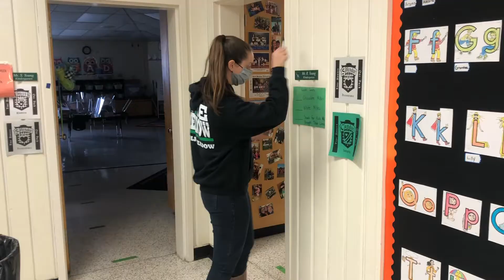Southwest NC's Principal of the Year on Pivoting to Feed Kids in a Pandemic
Pivot Talks are stories about staying flexible and changing plans quickly during pandemic emergency response in order to make sure kids have the healthy food they need. These stories were collected as part of the 2021 NC Child Hunger Leaders Conference.